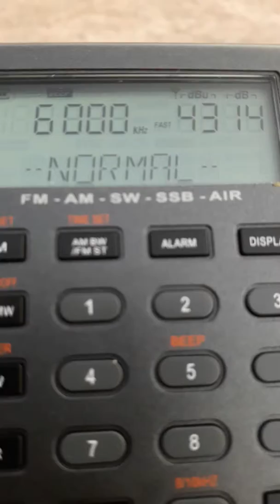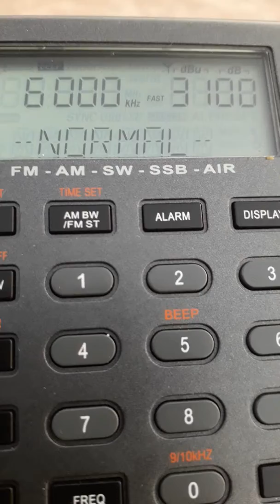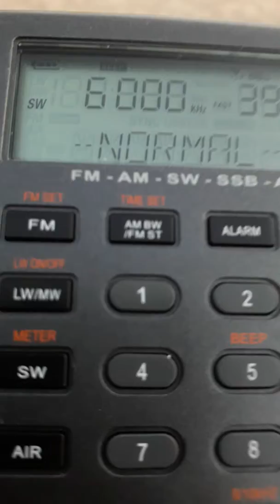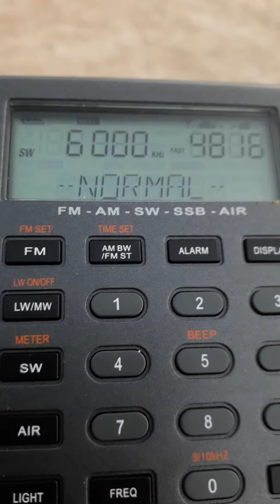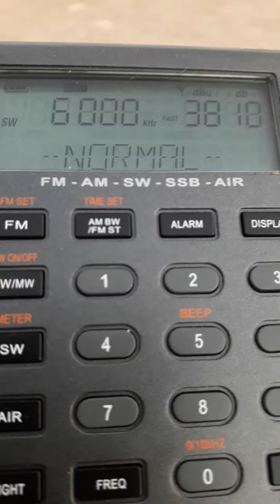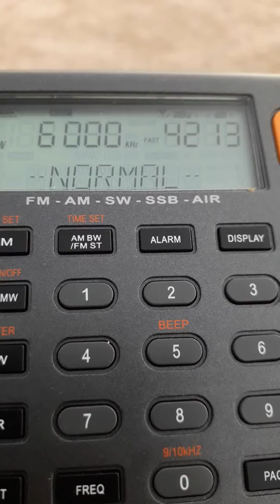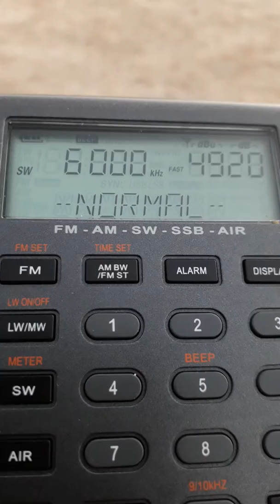ADYGEYAN RADIO 09/06/2019 19:26 UTC from Murcia